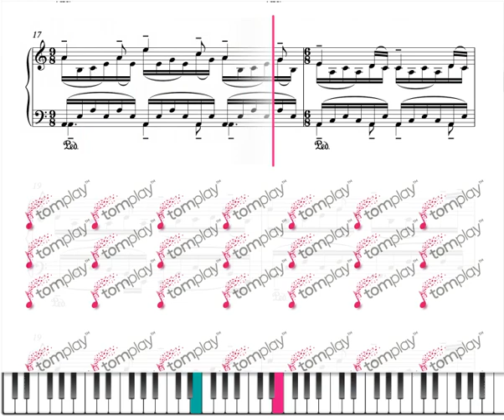The Piano - The Heart Asks Pleasure First Nyman — Partitura para Piano